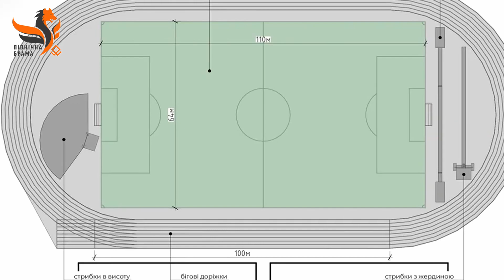Чернігівський спорт: півтисячі медалей за півроку і плани ремонту стадіону, лижної бази й ДЮСШ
Тридцять дві перемоги на міжнародних змаганнях, а загалом - понад чотириста медалей здобули чернігівські спортсмени лише за перше півріччя 2023 року, повідомив керівник обласного департаменту сім'ї, молоді та спорту Андрій Шемець.
Також він розповів про плани відбудови пошкоджених війною об'єктів спортивної інфраструктури і будівництва  нового Палацу спорту.
Деякі подробиці - в нашому сюжеті.